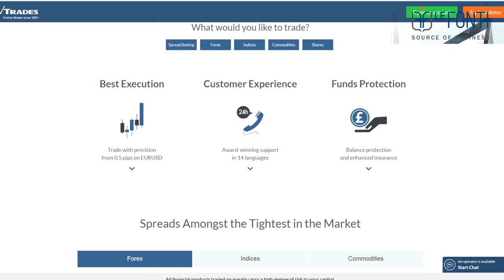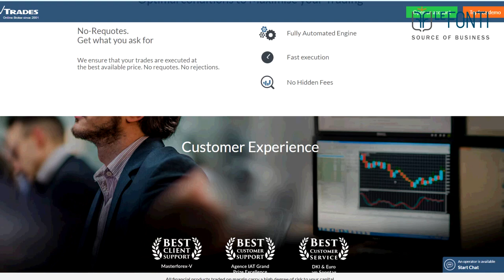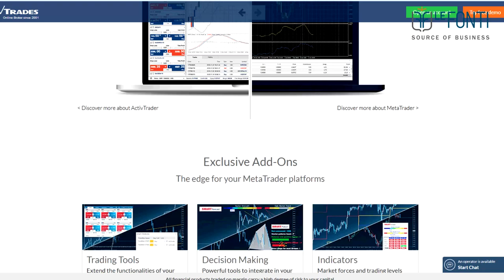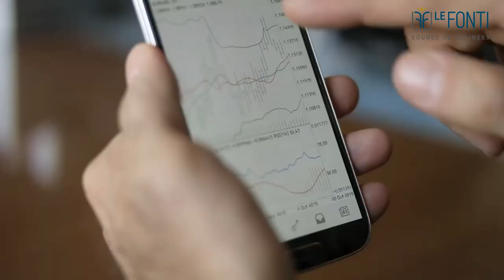ActivTrades wins as Forex Broker of the Year at the Le Fonti Awards in London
-The Video Interview with Ricardo Evangelista, Head of International Desk -